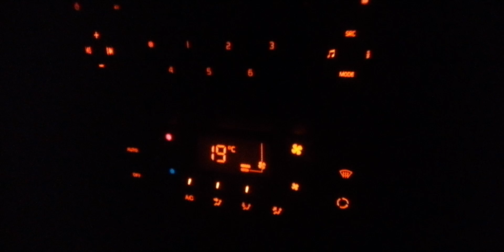July 20, 2024